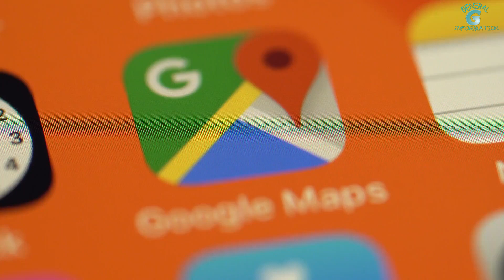Secret places hidden by google maps.what the locations hideen in google maps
hidden secrets in google map.
secret locations in google maps
what places are hidden on google maps